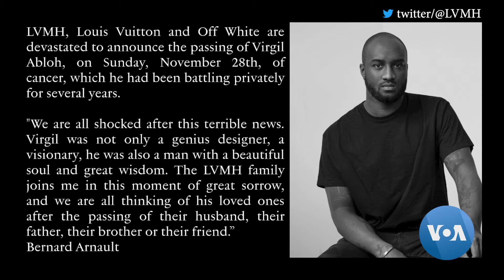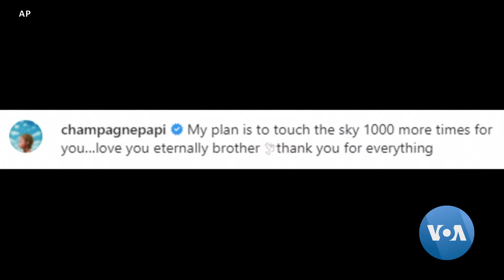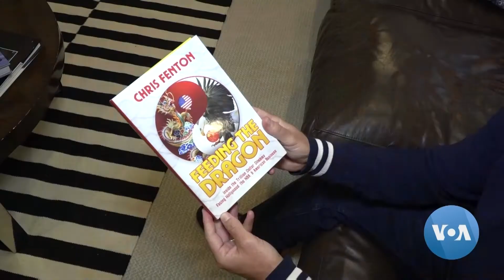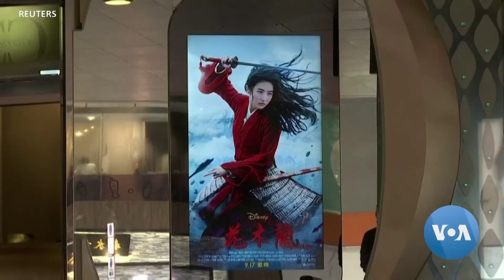Red Carpet - Episode 134 | I AM Film, Rwandan Fashion Designers, Angolan Singer Bonga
On this episode of Red Carpet, we have a short film by a Ghanaian-German filmmaker receiving plenty of attention at film festivals, Fashion Designers changing narratives in Rwanda, and an interview with Angolan singer Bonga.